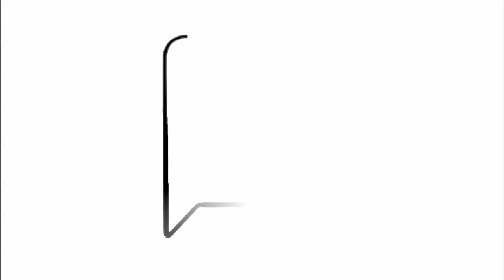Anwar Ibrahim Buat Janji Kepada Kaum India Untuk PRU 13 27/5/2012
Ketua Pembangkang, Datuk Seri Anwar Ibrahim membuat Janji Kepada Kaum India untuk PRU 13. Beliau berkata demikian semasa Perhimpunan Pasukan Tindakan Hak India (Indraf 2.0) yang dianjurkan oleh Suara India Malaysia (MIV) di Brickfield pada 27 Mei 2012